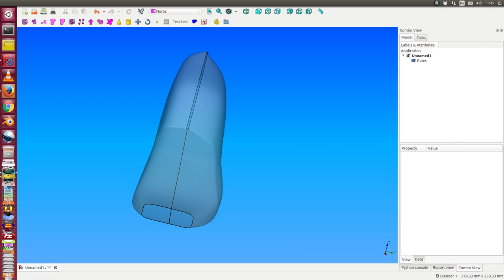shoe paint subfaces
Part.makeSplitShape